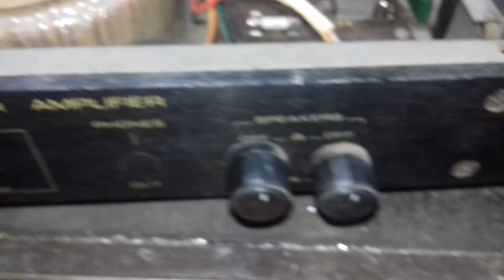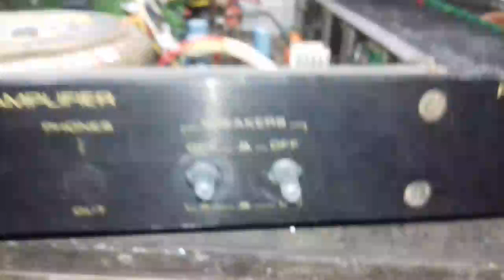AMPLIFICADOR CYGNUS PA 400 FINAL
Amplificador com pequenos detalhes que depois de feito voltou a normalidade.